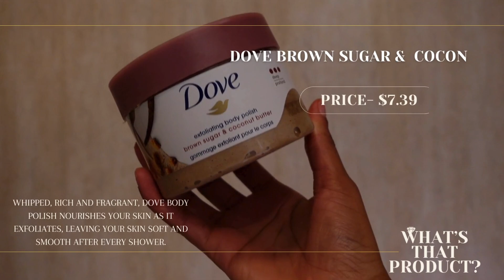RELAXING SHOWER ROUTINE | Warm Vanilla Scent + Smell Good + Stay Moisturized + Hygiene Tips + More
Hi my love, we are back with another videoooo!!! I haven't did a shower routine in forever but I am back doing them! If you want to smell good and stay moisturized this winter, this video is for you. I love you guys so much, thank you for all the love and support! This shower routine will have you smelling too good! I highly recommend all the products. Share your hygiene tips and products down below. LET'S RUN IT UPP!!

Follow and stay updated with me.

Jeremiah 29:11

Vaseline Intensive Care Cocoa Radiant Body Gel Oil Scented

Feminine Monistat Cleanser

Jergens Melanin Glow

Dr. Bronners Hemp Almond Soap- ( Can purchase @ tjmaxx as well... more affordable as well) -

Dove Beauty Pampering Body Wash Pump - Shea Butter & Vanilla-

Let me know if I can help with anything or if you just want to chat! LOVE YOU BABESSSS!!!